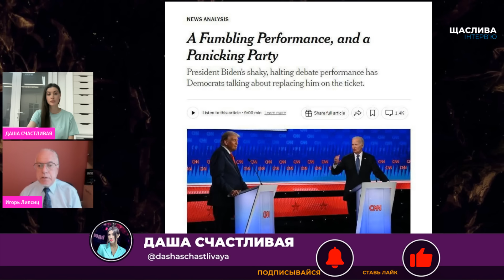🔥 ЦЕ ВИРІЗАЛИ З ТРАНСЛЯЦІЇ ДЕБАТІВ! ПУТІН В ШОЦІ! Байдена можуть зняти демократи ЛІПСІЦ